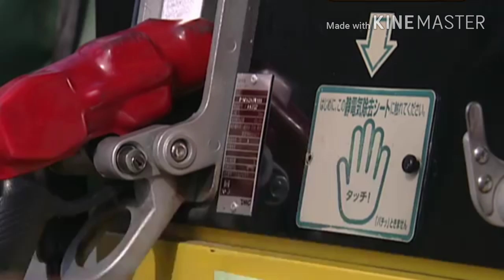Imposter kanzaki Runaway